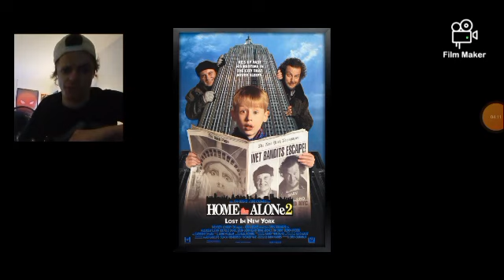Home Alone 2, An EXCELLENT Sequel That Gets Way Too Much S-t! (Season's SLASHINGS)